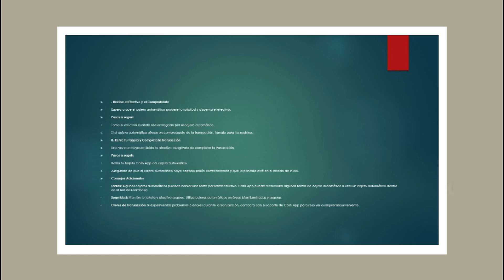¿Cómo retirar efectivo de la tarjeta Cash App en un cajero automático?